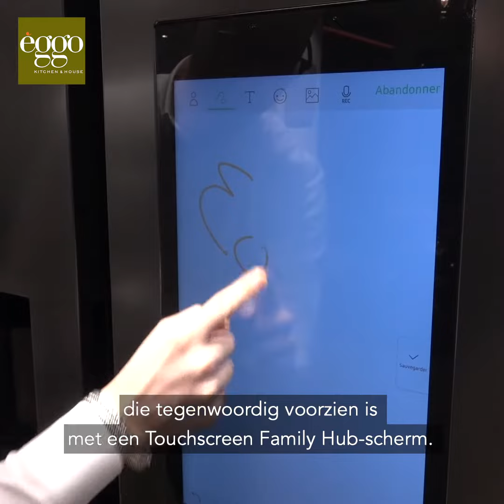Een landelijke en moderne keuken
In deze filmpje toont Nilsson jullie alle verborgen schatten van onze splinternieuwe cottagekeuken. Zie jij zoiets wel zitten ? Kom deze keuken dan ontdekken in onze showrooms !